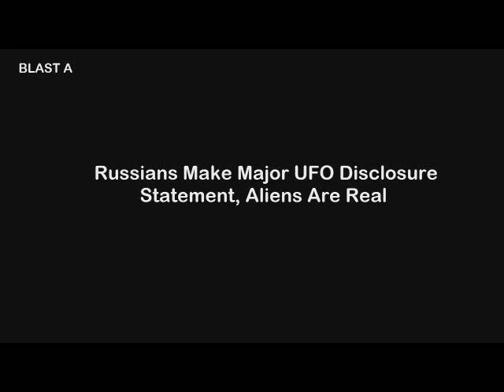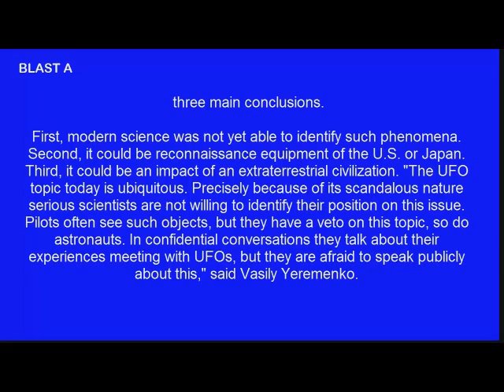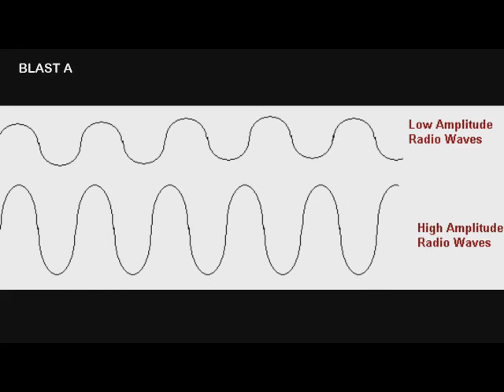The Russian military was in contact with Nordic aliens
There is an extraterrestrial race, which Mr. Charles Hall called “Tall whites aliens”. This race is the origin of the stars near Arcturus.
Some stand more than 8 feet tall, run 40 mph and live 800 years. They speak like a dog barking or a bird chirping, write similar to Egyptian hieroglyphics and have learned English quite

easily. They have large blue eyes that wrap part way around their heads, small noses and tiny ears pressed tight to their scalps. Their thumbs are small with four long slender fingers. Their

skin is completely white, like chalk.
They all have thin, straight blond hair. Their hips are shaped liked ours, but they walk quite differently since they are used to a stronger gravity pull. They typically can be seen wearing

aluminized chalk white jump suits resembling a canvas-like fabric with gloves of the same material and an open white motorcycle helmet.
What’s unusual is the suit emits a three-inch field of white fluorescent light, the intensity varying from soft to bright, a brightness that can actually hurt the human eye.
They are extremely intelligent and process information speed several times faster than humans. They have individual talents, differing intellectual capabilities and physical traits, a race

definitely not carved from a cookie-cutter. Some are teachers, some are pilots, some are workers and some are leaders.
Normal speech sounds “like a dog barking or a meadowlark singing”. However, some Tall Whites can mimic human speech and in fact carry on normal conversations with humans. Some have

demonstrated an ability to imitate specific humans so well that the imitation cannot be detected when used over a telephone.
They also can use a device that projects speech so that it is heard by humans within their head. This works only over a short range (several feet) and requires the human to turn the head

sideways to the Tall White.
The device is also a language translator. According to its settings from time to time, Hall was occasionally able to overhear Tall Whites conversing among themselves as though they were

speaking English.
They like to recreate, procreate and their children, considerably shorter in size, are fun loving, energetic and inquisitive. The children enjoy hide and seek but they also like to play catch

with soft objects since their bodies are frail, bruising easily. Mothers are highly devoted to their children to the “Nth” degree, existing solely for the purpose of meeting the needs of

their offspring.
Although they are highly individualistic, one similar characteristic is they all have white chalky complexions – very white chalky complexions. For this reason, they have been called the Tall

Whites.
Every Tall White adult carries a pencil-like weapon that can be set to stun, kill, immobilize, or “hypnotize” humans. It can also administer severe pain, and they frequently use it to

discipline people who act in ways that annoy, frighten, or endanger them. The weapon’s actions and effects are accomplished by varying the frequency of focused microwaves to interact with

specific ions in the human body.
Although their technology is quite beyond ours at this time, evidence suggests that by other and less tangible measures – “wisdom”, “intelligence”, “moral stature” – they might be quite

comparable to ourselves.
Among the interesting matching characteristics of the Tall Whites and the Imdugud:
1. Very tall humanoid “Nordic” with white skin
2. Often have blue eyes
3. Emit barking or whistling sounds
4. Solitary
5. Warriors

Parks adds in private communication that the Imdugud are among the very few that practice natural childbirth and raise families.
But the Tall Whites are more than just fiction, says Charles Hall, an educated man with a master’s in nuclear physics and former weather observer for the United States Air Force.
According to Hall, who claims to have communicated with the Tall Whites, they are very real, very complex and very much a part of the community living at Nellis Air Force Base, a highly

secretive 5,000 square mile “no fly zone” military compound in the southern and central Nevada desert.

He claims to have spent two years interacting with this alien race countless numbers of times.